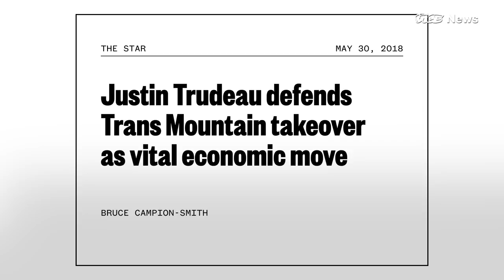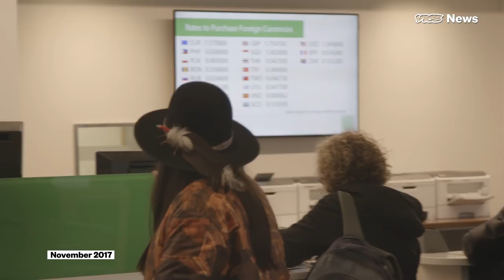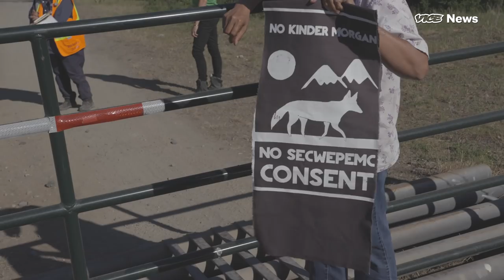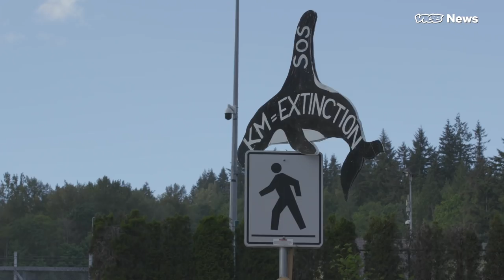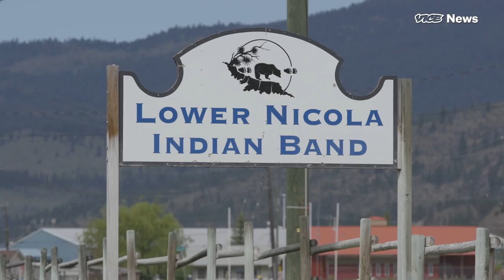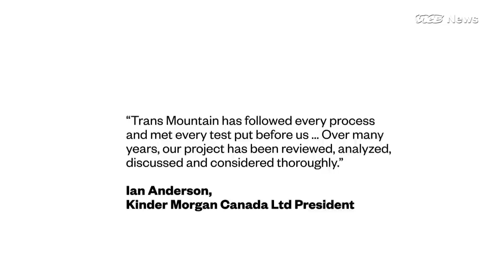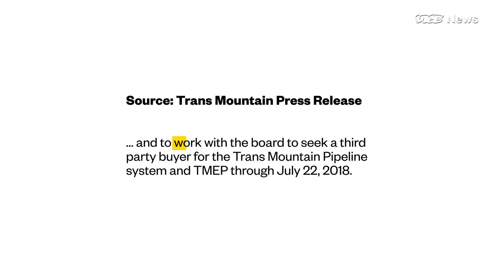Is This the Next Standing Rock?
Justin Trudeau’s government is buying the Trans Mountain pipeline expansion for $4.5 billion, promising construction will start this summer. VICE News embeds with the Secwepemc Women’s Warrior Society, a group that is building tiny houses on the pipeline route in defense of their land.